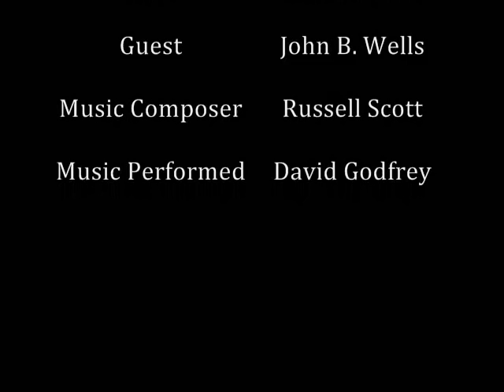The Caravan to Midnight Special w/ John B. Wells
The popular host of the radio show Caravan to Midnight joins the program.

John B. Wells, former Saturday host of Coast to Coast AM, is a veteran radio host and voice actor with credits ranging from radio stations and TV shows, to movies and advertisements, on all seven continents.

Upon graduating from TCU with a Bachelors Degree in Fine Arts and an emphasis in theater, he took a part-time job at the legendary KZEW-FM/Dallas-Ft. Worth, where within less than a year, he moved into the afternoon drive slot and posted record ratings.  Soon after, Wells left to pursue a full-time career doing voiceovers. During that time, he voiced imaging promos for New York’s WCBS Newsradio 88, where he spent nearly 10 years, followed by WNEW-FM; Los Angeles’ KLOS-FM and KROQ-FM; Detroit’s WWJ-AM; Chicago’s WBBM-AM/TV; San Francisco’s KRON-TV; Dallas’ WFAA-TV, KRLD-AM and KZPS-FM; Houston’s KLOL-FM, KHOU-TV and KPRC-AM; Miami’s WBGG-FM; and the Armed Forces Radio Network.  Wells was heard for nearly a decade on BBC Radio 1 in London, along with HIT 95 in Berlin, Radio ADO in Paris, and many others around the world.

In addition to serving as the announcer for CBS' The Late Late Show with Craig Kilborn and the "World's Leading Dance Event" Sensation in Amsterdam, Wells has lent his voice to Oliver Stone’s JFK and Talk Radio films and appeared in several other movies.  He has also recently voiced promos for Discovery Channel's Deadliest Catch and Gold Rush.

After frequently serving as a guest host on Coast to Coast AM, Wells became the Saturday evening host of the most-listened-to overnight radio program in North America in January 2012. Each week, Wells captivated listeners with discussions on news and current events, conspiracy theories and all things curious and unexplained.

Actor, musician, writer, composer, martial artist, aviator and broadcaster, Wells finds the ancient sage advice of "concentrating on just one thing" to be true. His one thing: the Arts.

What the hell is George's Problem? 20:08
Who's the worst guest he's ever had? 38:41
Thoughts on Palestine and the Middle East. 50:20
John B. Wells defends his subscription-based service.1:18:10
Does John B. Wells smoke pot? 1:53:42